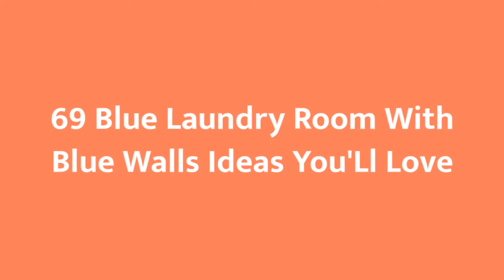75 Blue Laundry Room With Blue Walls Design Ideas #449 You'Ll Love ♡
0:00 - Intro
0:00:12 -  #1
0:00:17 -  #2
0:00:22 -  #3
0:00:27 -  #4
0:00:32 -  #5
0:00:37 -  #6
0:00:42 -  #7
0:00:47 -  #8
0:00:52 -  #9
0:00:57 -  #10
0:01:02 -  #11
0:01:08 -  #12
0:01:14 -  #13
0:01:20 -  #14
0:01:26 -  #15
0:01:32 -  #16
0:01:38 -  #17
0:01:44 -  #18
0:01:50 -  #19
0:01:56 -  #20
0:02:02 -  #21
0:02:09 -  #22
0:02:16 -  #23
0:02:23 -  #24
0:02:30 -  #25
0:02:37 -  #26
0:02:44 -  #27
0:02:51 -  #28
0:02:58 -  #29
0:03:05 -  #30
0:03:12 -  #31
0:03:19 -  #32
0:03:26 -  #33
0:03:33 -  #34
0:03:40 -  #35
0:03:47 -  #36
0:03:54 -  #37
0:04:01 -  #38
0:04:08 -  #39
0:04:15 -  #40
0:04:22 -  #41
0:04:29 -  #42
0:04:36 -  #43
0:04:43 -  #44
0:04:50 -  #45
0:04:57 -  #46
0:05:04 -  #47
0:05:11 -  #48
0:05:18 -  #49
0:05:25 -  #50
0:05:32 -  #51
0:05:40 -  #52
0:05:48 -  #53
0:05:56 -  #54
0:06:04 -  #55
0:06:12 -  #56
0:06:20 -  #57
0:06:28 -  #58
0:06:36 -  #59
0:06:44 -  #60
0:06:52 -  #61
0:07:00 -  #62
0:07:08 -  #63
0:07:16 -  #64
0:07:24 -  #65
0:07:32 -  #66
0:07:39 -  #67
0:07:46 -  #68
0:07:53 -  #69
0:08:00 -  #70
0:08:07 -  #71
0:08:14 -  #72
0:08:21 -  #73
0:08:28 -  #74